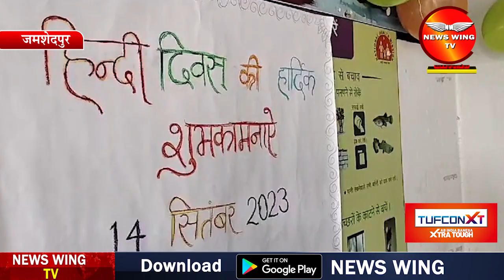जमशेदपुर - हिंदी दिवस पर छात्र छात्राओं ने जाना हिंदी भाषा का गौरवपूर्ण इतिहास